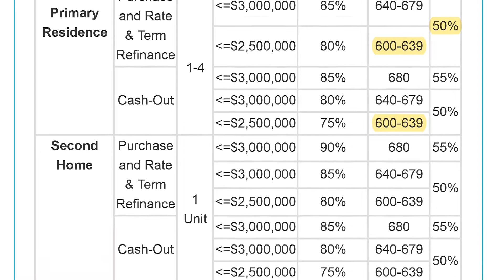Details Behind the Jumbo Edge Home Loan: A Common Sense Mortgage Program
Looking for a mortgage program that makes sense? Look no further than the Jumbo Edge Home Loan. This unique program offers common sense features like debt-to-income ratios as high as 55% and interest-only payment options. Watch this video to learn more about the Jumbo Edge Home Loan and how you can take advantage of it today!

Dan Ventura
Co-Branch Manager
NMLS 19372
Fairway Independent Mortgage Corporation NMLS 2289
40R Merrimac Street Suite 301W & 202W Newburyport, MA, 01950

Fairway Independent Mortgage Corporation cannot guarantee your privacy or security when writing detailed personal information on public social media sites like this. Please contact our customer service line directly at 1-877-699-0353 to discuss any personal details or concerns you may have. Please be advised Fairway cannot guarantee your privacy or security when accessing third-party links.